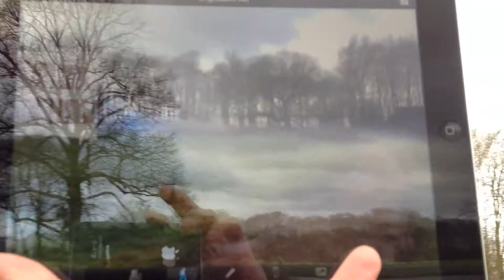Enghuizen in het 'echt'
We hebben een deel van de Enghuizenroute gewandeld op weg naar de plaats waar Enghuizen vroeger stond. Op de telefoon stond een nieuwe 'app' waarmee we de modellen die ik gemaakt had op locatie konden zien, we hadden Enghuizen met ons meegenomen.